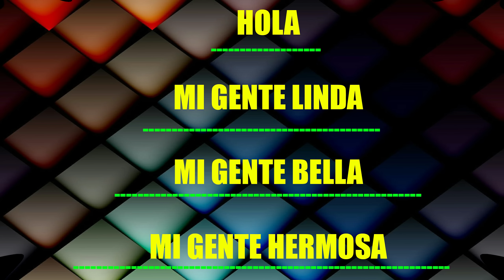🔴 MADURO QUIERE CAMBIAR DE NEGOCIADOR EN MEXICO 👺 ​💩 ​👹​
LA OTRA PROPUESTA DEL DIALOGO DE MADURO CON LOS FALSOS OPOSITORES ES ESTA RIDÍCULES, ENTERATE Y OPINA...

2 - 🙈 😠 🙊 ENTERATE DE LO QUE NO SABES DE CORTOELEC Y SU APAGÓN EN 16 ESTADOS 🙈 😠 🙊 VER